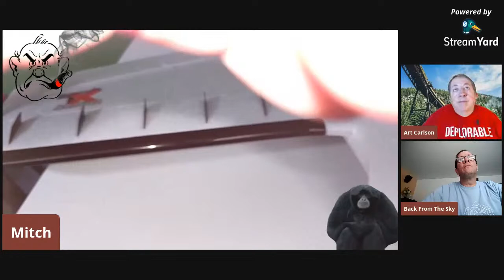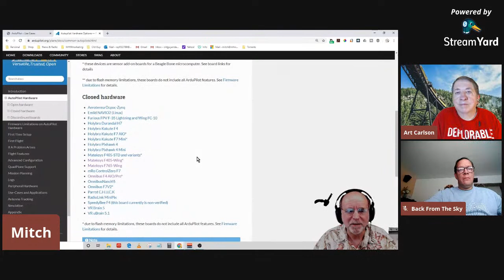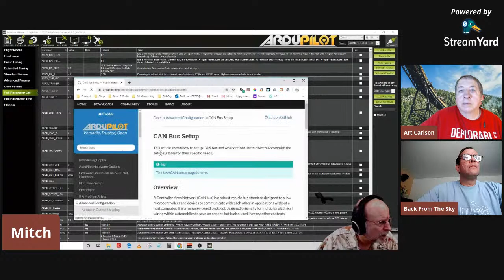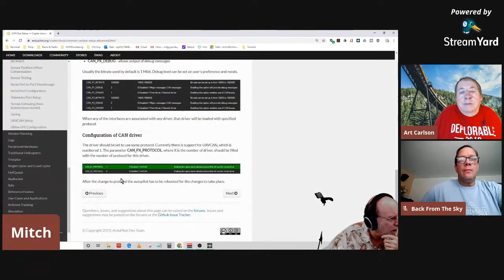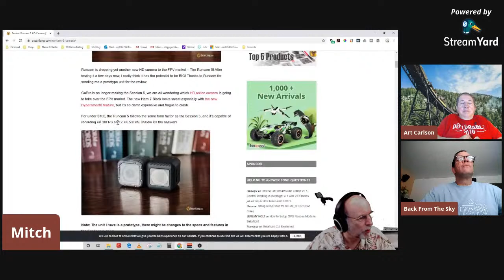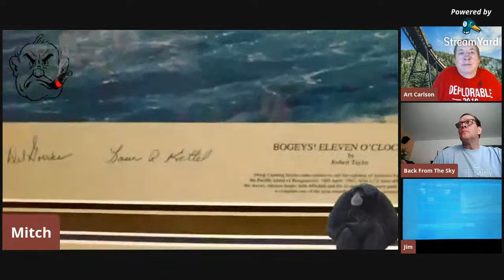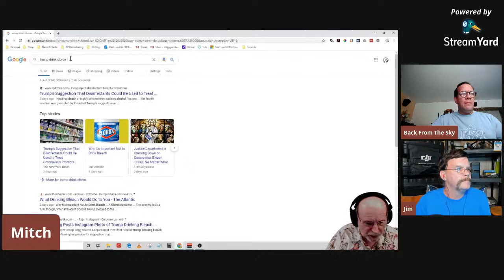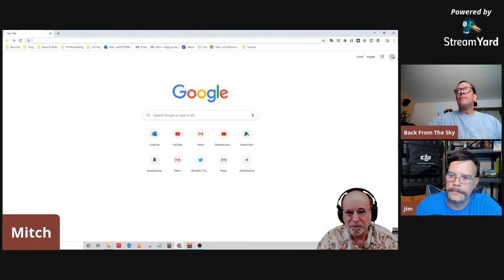Old Guy's FPV Workshop LIVE - Sun, Apr 26th, 2020 8 pm EDT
Tonight we'll talk about my new fpv wing build using Ardupilot and the new Cube Orange flight controller, here-2 GPS module, navlink radios and Qgroundcontrol for the PC and mobile devices.

Never miss one of my new videos!

Want to try your hand at FPV? Here is my recommendation for the best way to get started to see if you would like to pursue this terrific and somewhat addictive hobby
EMAX Tinyhawk 2 with goggles and controller

If you want to try your hand at building an FPV quad, here are 2 inexpensive choices that I recommend.

Eachine Tyro129 - a 7" quad perfect for INAV or Betaflight

TOOLS:

Digital Soldering Station with Pure Aluminum Soldering Stand

Homidic 6.56FT Long Heat Gun, Mini Handheld Hot Air Gun, Electric 300W Portable Heat Gun

SHOP SUPPLIES:

625pcs Heat Shrink Tubing Kit

Pre-Crimped Cables and SH1.0 Connectors

3M Scotch 897 Filament Tape

Genuine 3M 1/2" (12mm) x 15 Ft VHB Double Sided Foam Adhesive Tape

1 X BSI 142 Foam Cure 4 oz Glue

WayinTop Dupont Connector Crimping Tool Kit Crimper Plier 2.54mm Header Male Female Crimp Pins Terminals Housing 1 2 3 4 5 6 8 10 Pin and 40pin 1.27mm

VIGRUE M2 M3 M4 Alloy Steel Socket Head Cap Screws Nuts Set 1080pcs

Hot Glue Gun, TopElek Mini Glue Gun Kit with 30pcs Glue Sticks

BNTECHGO 30 Gauge Silicone Wire Kit Ultra Flexible 10 Color

iExcell 100 Pcs M3 x 6mm/8mm/10mm/12mm 12.9 Grade Alloy Steel Hex Socket Head Cap Screws Kit

ROOS 2-Piece Self-Stick Rubber Anti-Skid Pad Furniture and Floor Protectors

Finware 10 Pair Amass XT30U (XT30 Upgrade) Male Female Bullet Connectors Power Plugs

10 Pairs Amass XT60 XT-60 Male Female Bullet Connectors Plugs

Litorange 320PCS M3 Male Female Nylon Hex Spacer Standoff Screw Nut Threaded Pillar  Assorted Assortment Kit

2 x Bostik Blu Tack Mastic Adhesive Putty Non Toxic Blue

Litorange 320PCS M2 Male Female Nylon Hex Spacer Standoff Screw Nut Assorted Assortment Kit

Kaisi S-130 Heat Insulation Silicone Soldering Mat Repair Work Mat

Striveday™ 26 AWG Flexible Silicone Wire Electric wire 26 gauge Coper Hook Up Wire

MG Chemicals Silicone Modified Conformal Coating, 55 ml Bottle with Brush Cap

KAKOO 51 Pcs Pin Vise Hand Drill Set with Micro Twist Drill Bits for Drilling Tool DIY Model Making

Gorilla Super Glue Gel, 20 Gram, Clear

FPV STUFF:

FXT VIPER Version 2.0 FPV Goggles Video Glasses with 5.8 GHz 5 DVR HDMI IN Monitor for Drone Quadcopter

FrSky Upgraded Taranis QX7s With M7 Hall Sensor Gimbal 16 Channels Transmitter-Carbon Fiber

Lipo Battery Charger Touch Screen Dual Balance Discharger Duo AC150W DC240W 10A T240 1-6S RC

FrSky XM Plus Mini Receiver up to 16CH ONLY 1.6g Full Range Fit For Micro Drone

JHE42B Finder RC Quadcopter 110dB 5V Loud Buzzer

BN-220 GNSS GLONASS Dual GPS Module Antenna Built-in LED Flash TTL Level 9600bps 4M

DJI FPV Fly More Combo (Mode 2) FPV Drone Racing - Goggles, Air Unit, Transmitter

DJI Digital immersive FPV System with  (2)Air Unit Modules, FPV Goggles